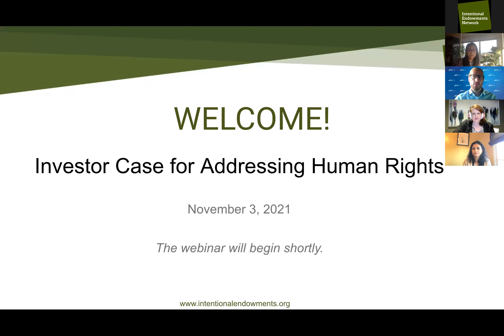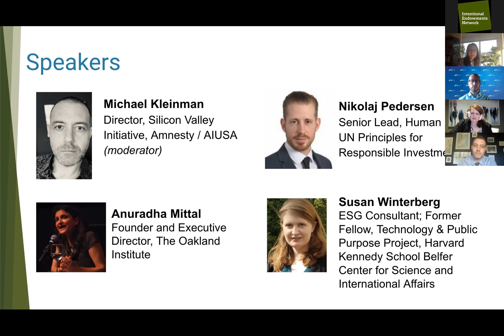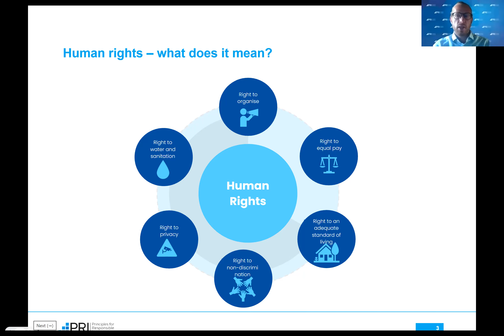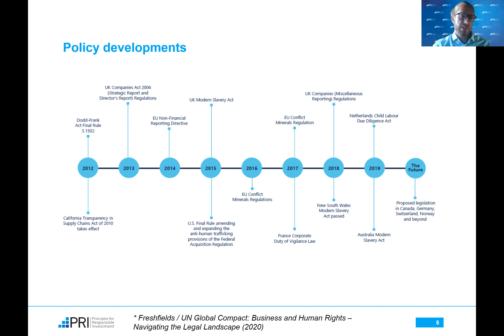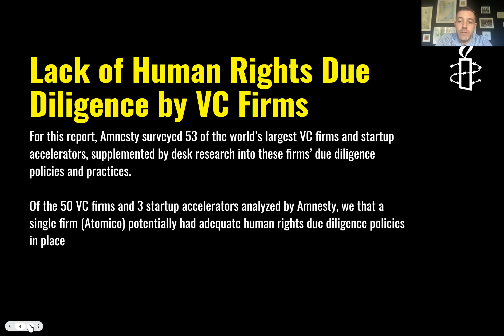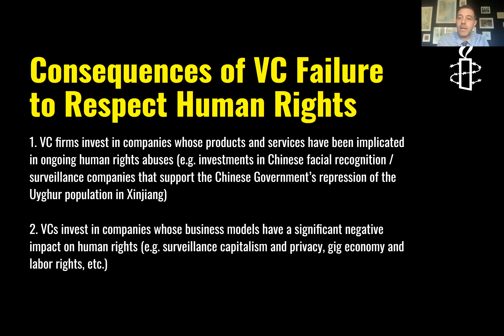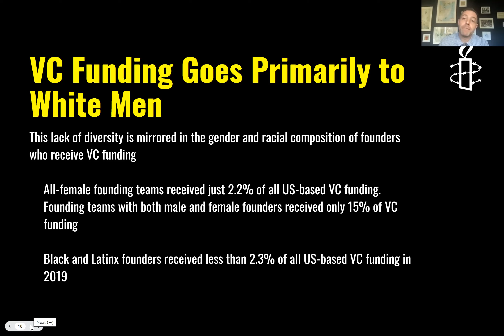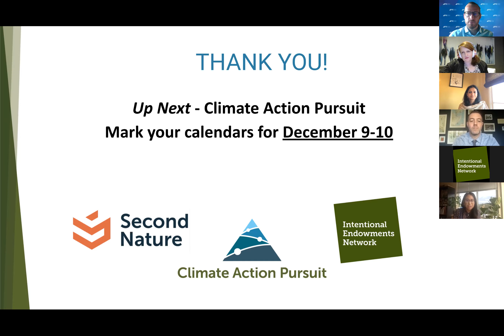IEN Webinar: Investor Case for Addressing Human Rights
Despite the growing number of institutional investors considering environmental, social and governance (ESG) factors in their investment decision making to enhance their due diligence process, most investors don't have a complete understanding of how human rights is an essential component of their sustainable investing strategy. Without adequate human rights due diligence, there is an increased possibility that investors may be connected to a range of adverse impacts on human rights caused by or linked to their portfolio companies or with business models that undermine human rights. Unfortunately, almost none of the world’s leading venture capital firms practice adequate human rights due diligence, leaving them blind to the risks caused by algorithmic bias. This poses significant risks for investors, as their VC investments can be tied to environmental, human rights and labor abuses.  In this session, investors learn the risks associated with investing in funds that don't practice adequate human rights due diligence, the consequences for people connected with their investment activities, and how to take action to manage those risks to align with their own ESG policies.

The Intentional Endowments Network encourages and supports higher education institutions to adopt investment strategies that create an equitable, low-carbon, and regenerative economy. IEN connects endowments, asset managers, investment consultants, nonprofit partners, and individuals.